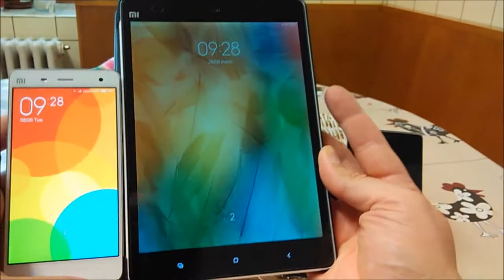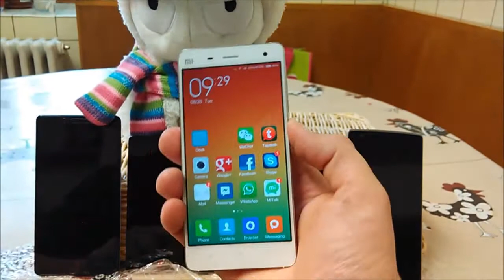comparatif esthétique Mi4 VS Oneplus, Z5S, Z5SMINI, Nexus5, Redmi NOTE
un petit comparatif du Xiaomi Mi4 avec plusieurs téléphones